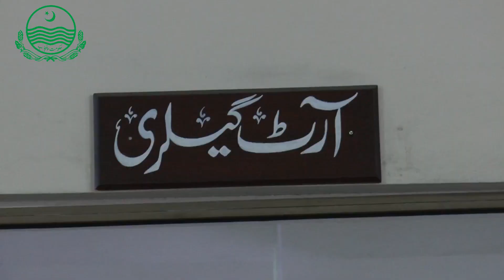Art Council GRW | Painting and Calligraphy Competition